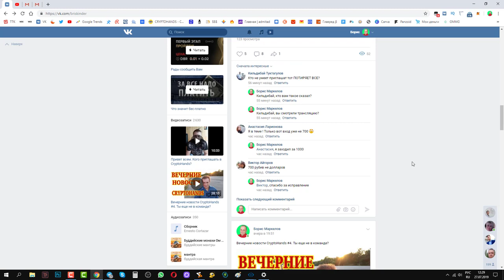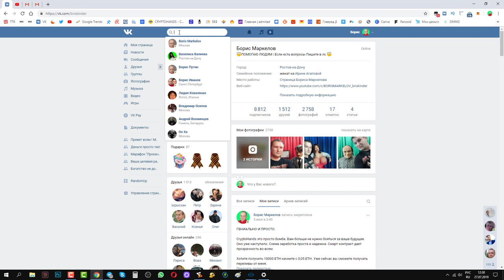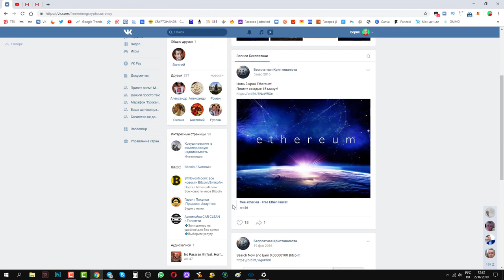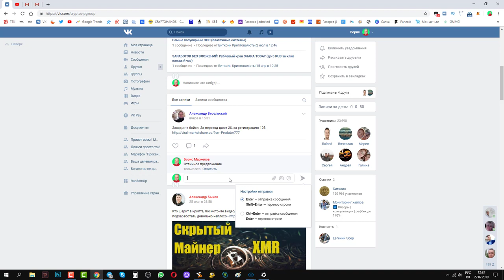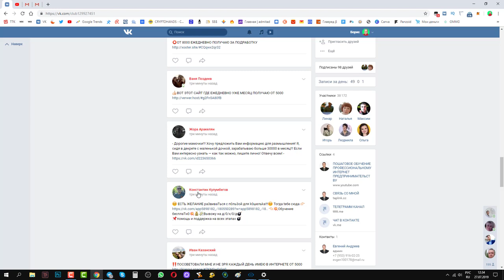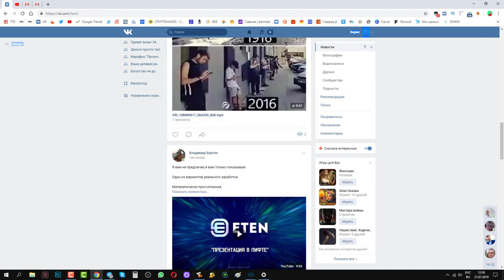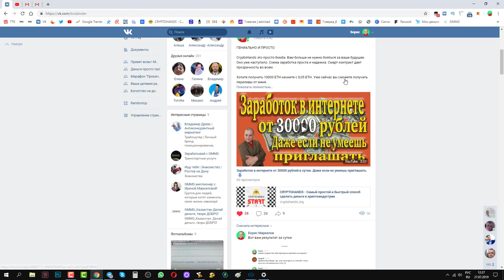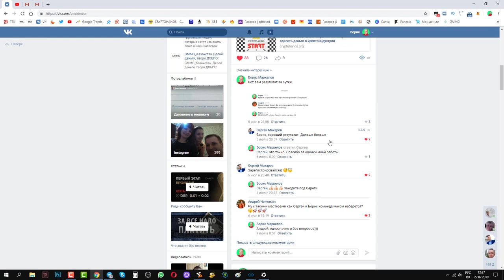2 урок КМБ CryptoHands Где искать людей и брать трафик на страницу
2 урок КМБ CryptoHands Где искать людей и брать трафик на страницу